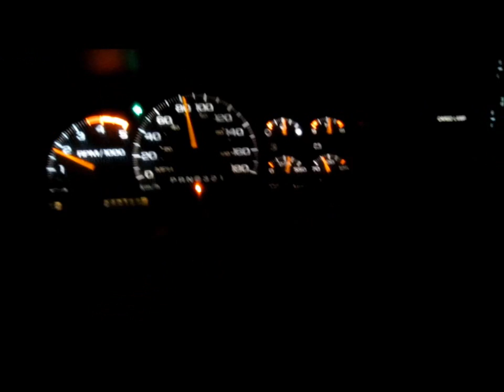+Him In Different Places, pilot episode